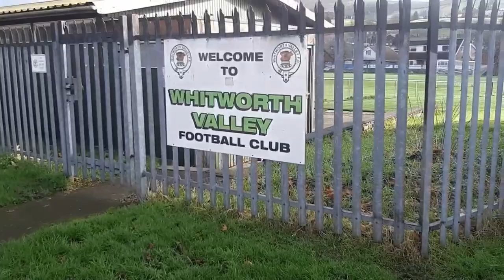Chesterfield 2-2 Rochdale - Finally Some Fight - 24.02.2024